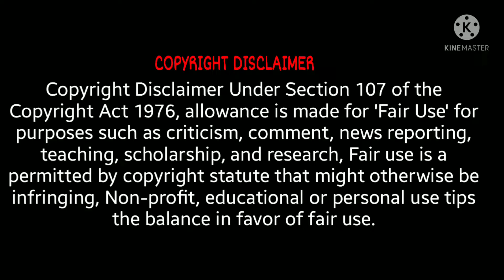Carrot idiyappam Recipe | கேரட் இடியாப்பம் Recipe in Tamil | (RTS 24)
Ingredients to make a Recipe